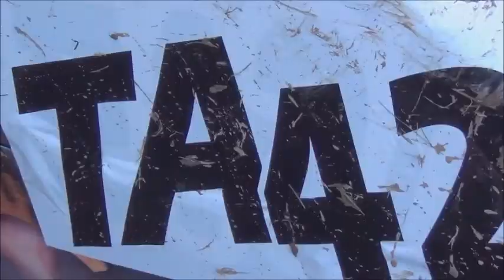New Junior Special!!!!